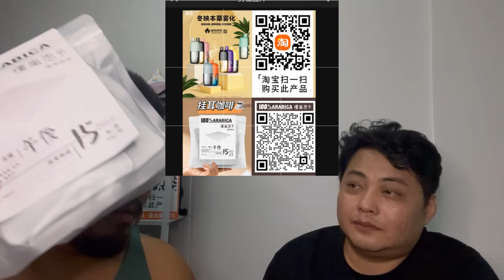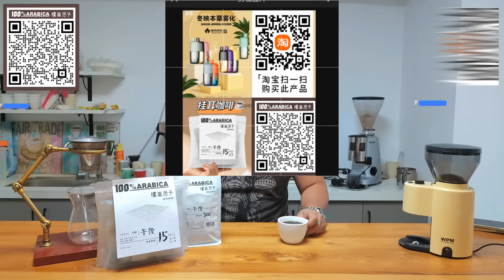24617冬哥辣评：瑞瑞也要单刀赴会了！男人各有各的活法！